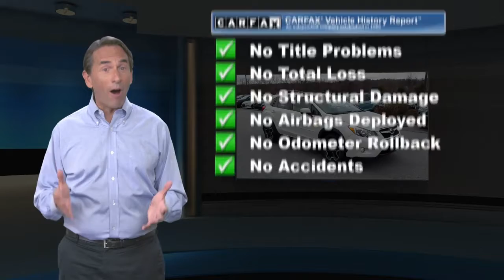Used 2015 Subaru XV Crosstrek Premium, Thorndale, PA 210774A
Del Toyota

2945 E. Lincoln Hwy

This locally traded, one owner, 2015 Subaru XV Crosstrek Premium AWD has a powerful Regular Unleaded H-4 2.0 L/122 engine powering this Variable transmission. KBB.com Brand Image Awards. MOONROOF PACKAGE, IVORY, CLOTH UPHOLSTERY, CRYSTAL WHITE PEARL, Wheels: 17" x 7.0J Aluminum Alloy -inc: Dark gray w/machine finish, Variable Intermittent Wipers w/Heated Wiper Park. Carfax One-Owner Vehicle. 17 Carfax Service Records.*This Subaru XV Crosstrek Comes Equipped with These Options *Trip computer, Transmission: Lineartronic CVT -inc: steering wheel paddle-shift control switches and 6-speed manual mode function, Tires: 225/55R17 95H AS, Tailgate/Rear Door Lock Included w/Power Door Locks, Systems Monitor, Subaru Starlink Smartphone Integration -inc: AHA Infotainment, Pandora, iHeart Radio and MirrorLink, Strut Front Suspension w/Coil Springs, Steel Spare Wheel, Sliding front center armrest, Single Stainless Steel Exhaust, Side Impact Beams, Seats w/Cloth Back Material, Roof Rack Rails Only, Roll-Up Cargo Cover, Remote Releases -Inc: Power Cargo Access and Mechanical Fuel.*Living In The Fast Lane Doesn't Mean Compromising On Quality with This Subaru XV Crosstrek Premium *Carfax reports: Carfax One-Owner Vehicle, No Damage Reported, No Accidents Reported, 17 Service Records.*Only The Best Get Recognized *IIHS Top Safety Pick+. KBB.com Brand Image Awards. KBB.com Best Resale Value Awards. KBB.com 5-Year Cost to Own Awards.*Expert Reviews!*As reported by The Manufacturer Summary: The Subaru XV Crosstrek is an exhilarating alternative to the compact SUVs you are used to seeing. It features a dynamic and aggressive design, with aerodynamic lines, prominent over-fenders, gorgeous wheels, and hawk-eye headlights. Uneven terrain is a breeze with the Crosstrek since it has 8.7 inches of ground clearance complimented by rugged plastic cladding on the lower body panels. Plus, its maximum cargo volume of 51.9 cubic feet gives you plenty of space for your gear. It is offered with a 2.0L SUBARU BOXER engine with 148 horsepower and 145 lb-ft of torque. The XV Crosstrek comes standard with a 5-Speed manual transmission. However, as an option you can get it with the Lineartronic Continuously Variable Transmission, which is the standard on the Limited. The Lineartronic CVT for an EPA estimated 26 MPG City and 34 MPG hwy, and it has a manual mode where you can use the paddle shifters for exciting precision driving. A Hybrid trim is available which adds an electric motor for total horsepower of 160 and 34/30 cty/hwy MPG. All trims come standard with the incredible Symmetrical All-Wheel Drive. The athletic grip of the XV Crosstrek makes taking corners exciting, and it has responsive handling that keeps your drive enjoyable. Inside, you will sit in comfort on adjustable, heated front seats. All models give you a tilt/telescopic steering wheel with integrated controls for music, Bluetooth, and cruise control. The touch-screen audio system includes CD player, HD Radio, auxiliary jack, USB port, iPod control, hands-free phone connectivity, and Bluetooth audio streaming. The Hybrid Touring models adds a 7-inch screen with Voice-Activated GPS Navigation but this can be had as an option on Premium and Limited models.*Visit Us Today *Treat yourself- stop by Del Toyota Inc. located at 2945 E. Lincoln Hwy., Thorndale, PA 19372 to make this car yours today!

[RLVID:8047:86cd0e0329bd87ab:4c26c99e7838e120:1]